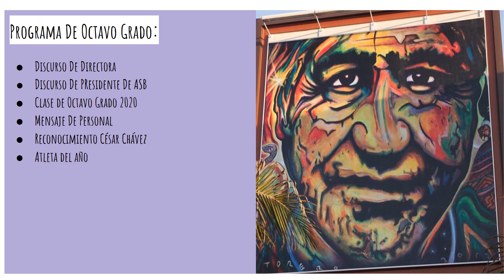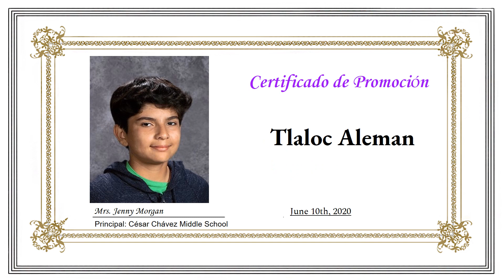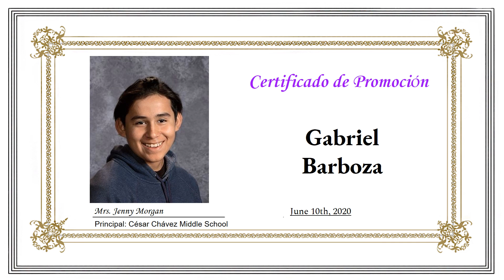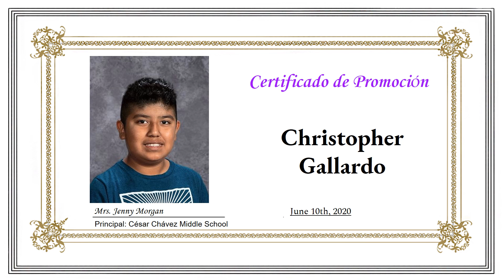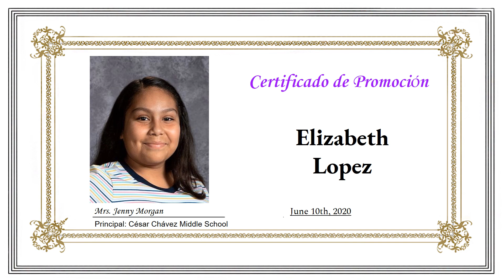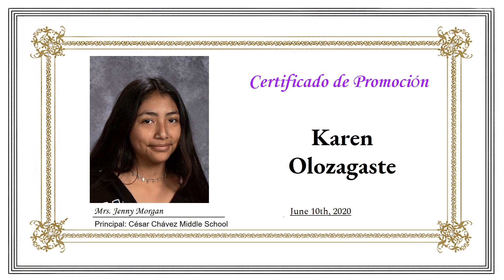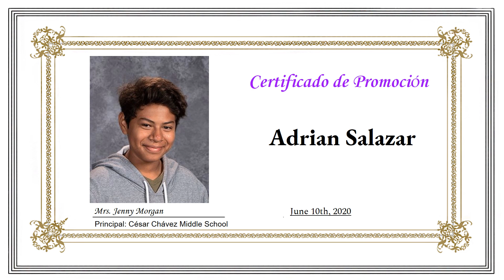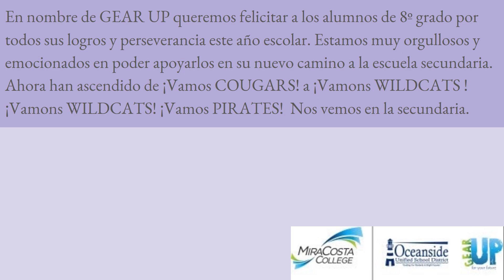César Chávez Middle School 2020 Promotion (Spanish)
En Español - Cesar Chavez Middle School honors its 8th graders promoting on to high school!